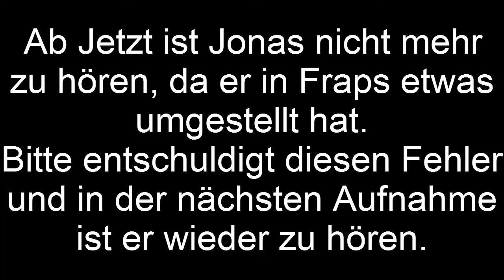[ Am3lerf ] // Let's Play Together Minecraft SEASON 2 #13 - AUFBRUCHSTIMMUNG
BESCHREIBUNG AUFKLAPPEN

--- Team JaBacKLP ---

!! FOLGT !!

Besucht doch auch unseren eigenen Minecraft Server:
IP: mc.infinity.de